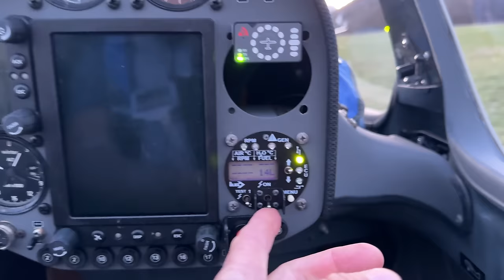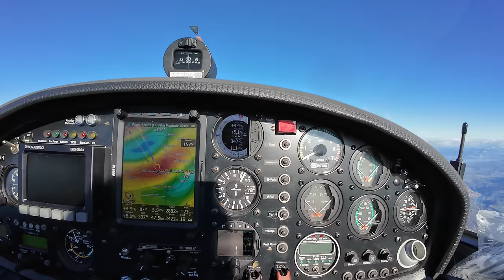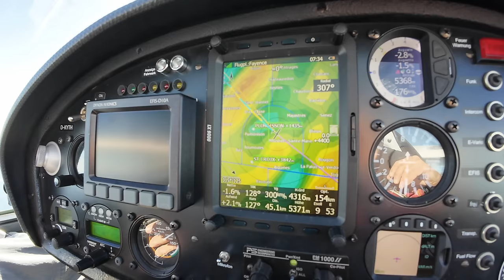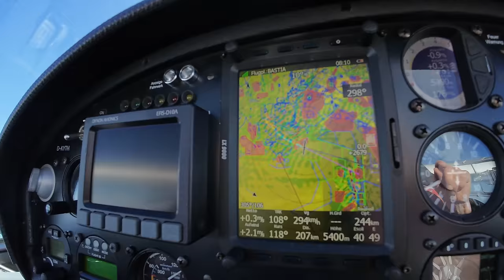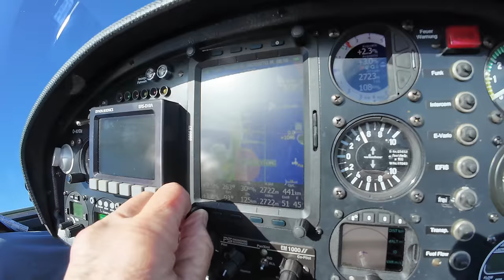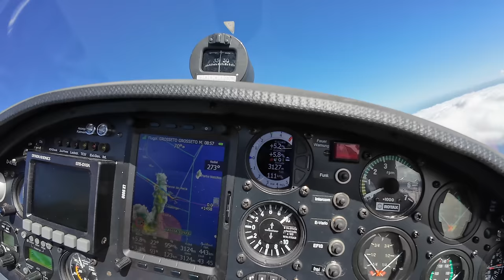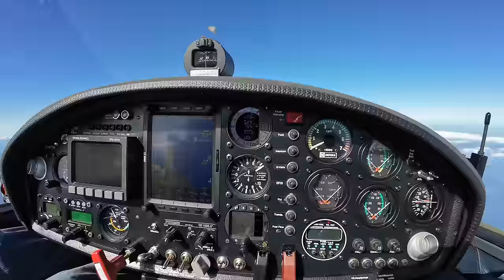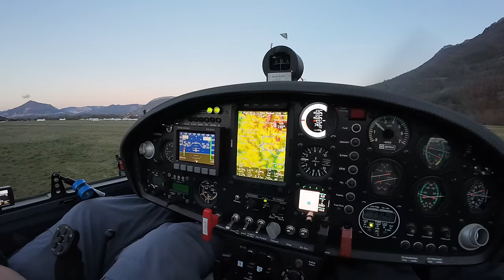Над морем на планере! Stemme S 10 VT - Самолет и Планер!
Из Франции через море на Корсику, в Италию и домой во Францию. Конечно Штемме может и 1720 км на одной заправке. Но всегда приятно проделать часть маршрута за счет силы природы и энергии ветровых волн. Радует и то, что я тоже купил таки Штемме! В южной Африке у нас есть такой же Stemme S 10 VT. Будем летать зимой!!!
Игорь Волков.